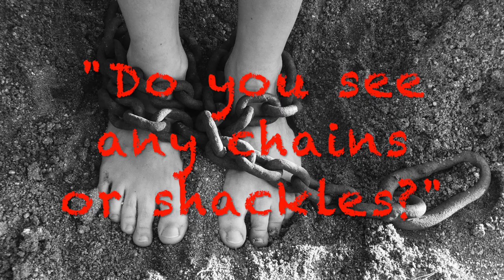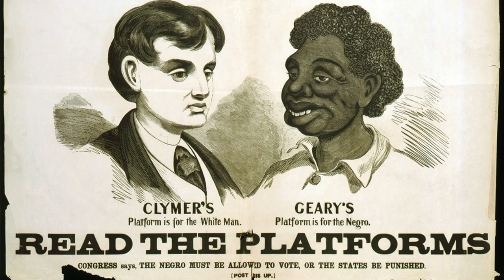The 'Nigger' Mentality